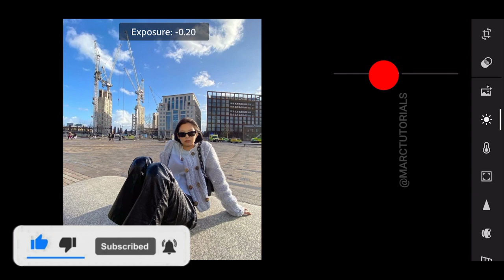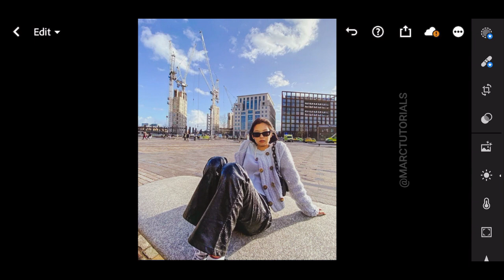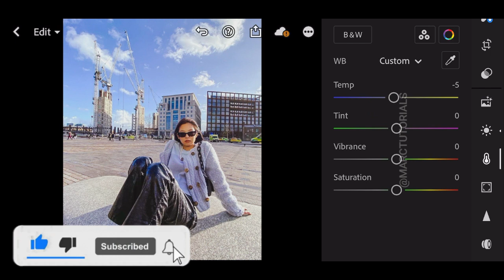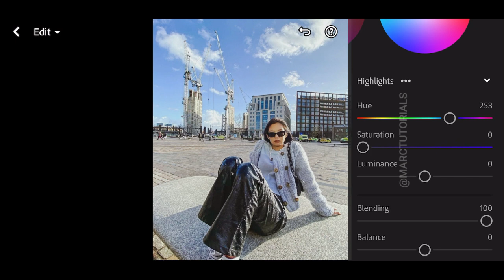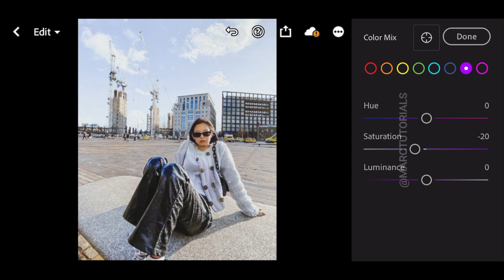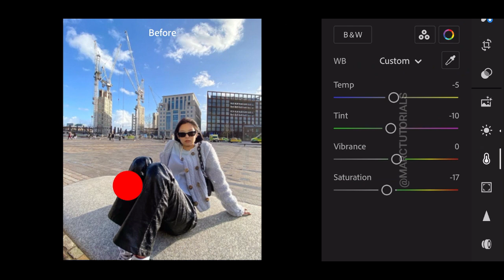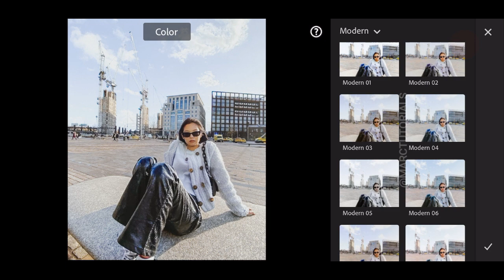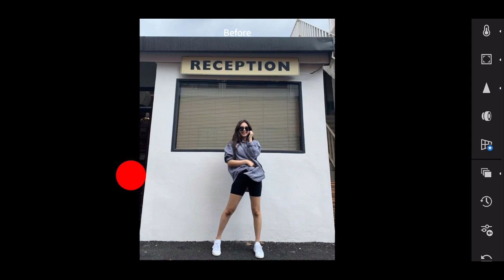Old Denim Aesthetic Preset - Lightroom Mobile Aesthetic Blue Preset Free Dng | Blue Light Film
Get this preset for $1 or the entire bundle of my presets at an affordable price

✨ . In this video, I will show you how to edit the old denim Preset in Lightroom Mobile.
📸  Jennie

THREE WAYS TO GET THIS FILTER / LIGHTROOM PRESET:

1. You can follow the editing steps on the video (Edit manually).
2. You can download the Lightroom Preset which is available in DNG format (Android & iOS), but you need a password to access the Lightroom Preset download page; follow the rules below to find out information about how to get the password.
3. Or you can save your time by sending me an email to purchase this Lightroom Preset.

FAQS

MarcTutorials